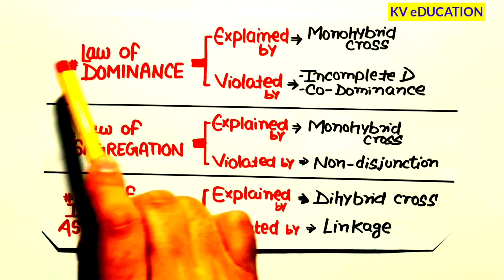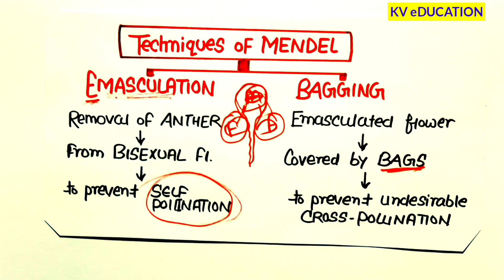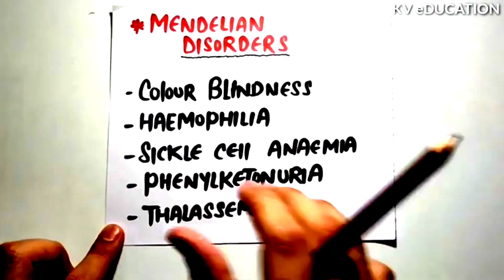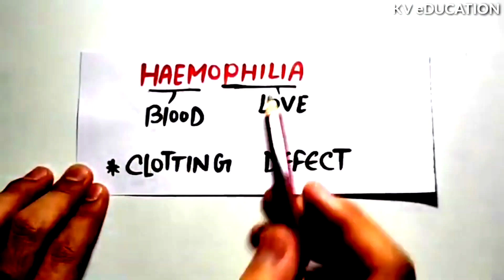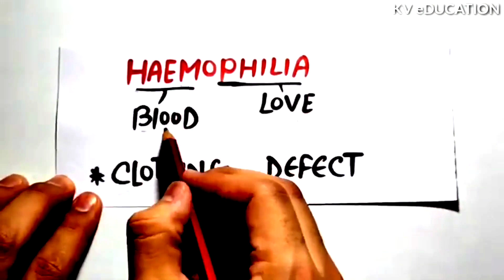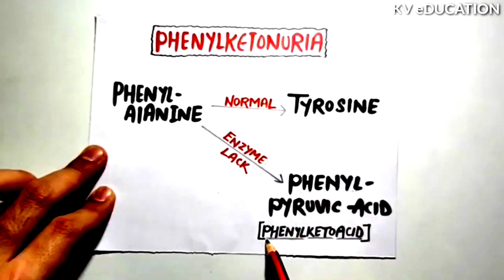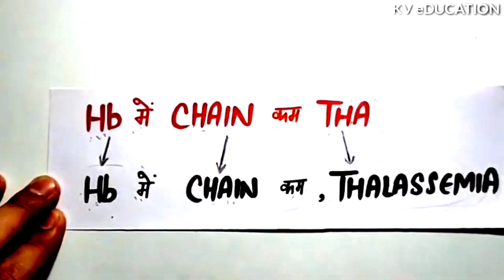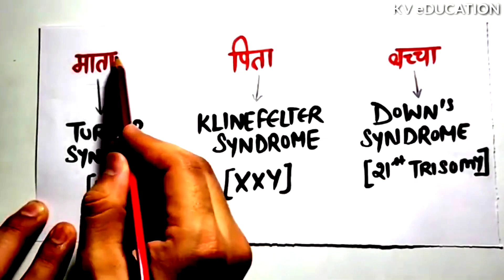Most Unique & Fast Revision😎🔥| Genetics(part-1) | Super Tricks | Game Of Ncert(vid-17) | Neet 2021